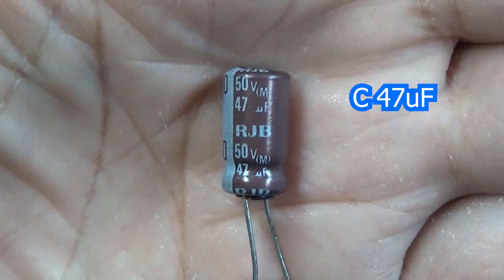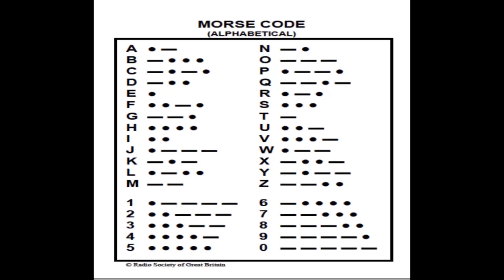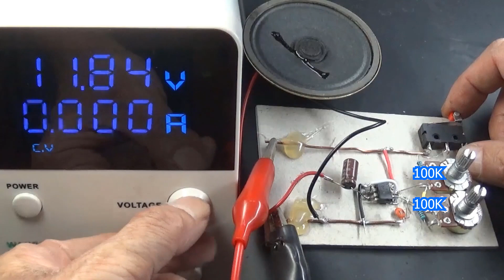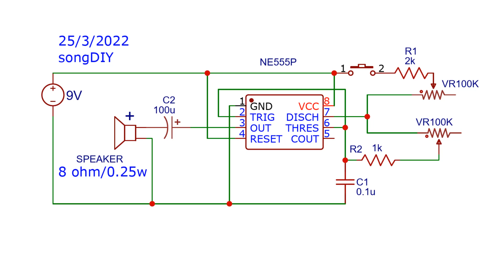IDEA#13 สิ่งนี้ส่งรหัสมอร์สได้แม่นยำ ปรับเสียงทุ้มแหลมได้ ทุกคนสามารถทำเล่นเองได้ที่บ้าน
1 DISSING DS-BN6 ใช้หม้อเเปลงและ CY1เเบบปลอดภัยสูง
2 UGREEN-CD122 ใช้หม้อเเปลงและ CY1เเบบปลอดภัยสูง
3 Zmi CukTech 20W HA716C ใช้หม้อเเปลงและ CY1เเบบปลอดภัยสูง